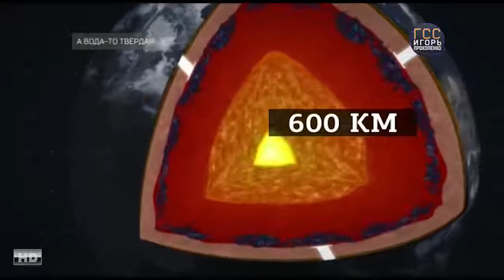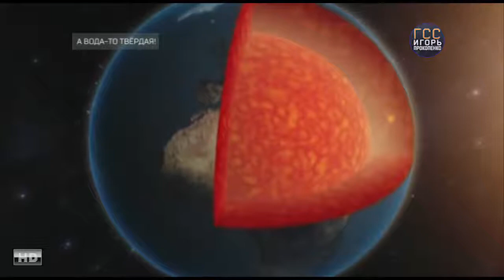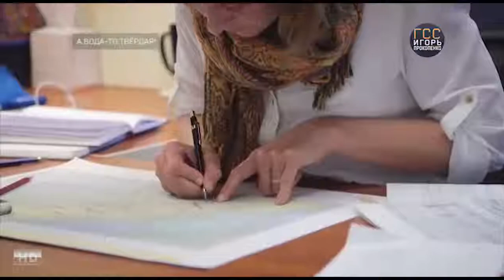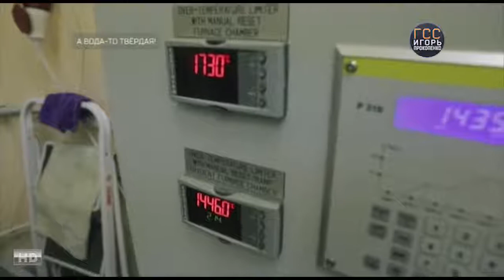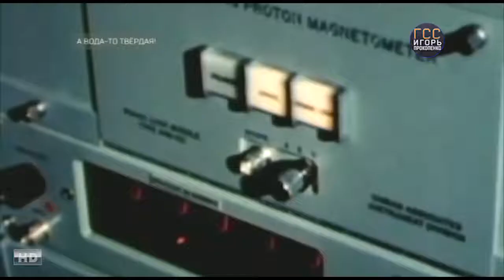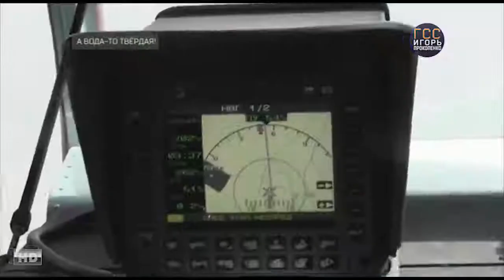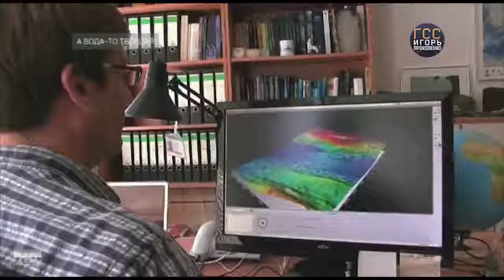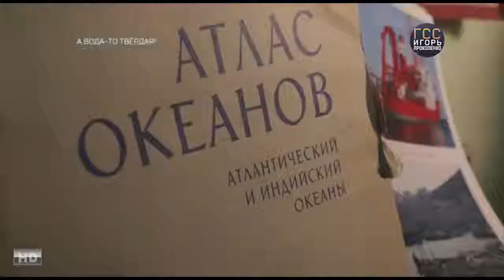Самые шокирующие гипотезы. Выпуск от 12.1.2018 А вода то твердая!